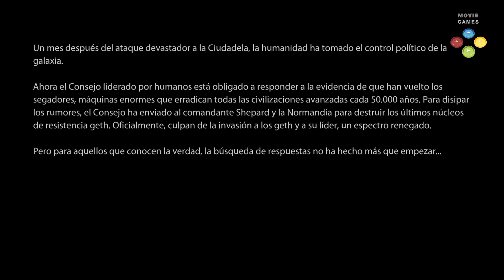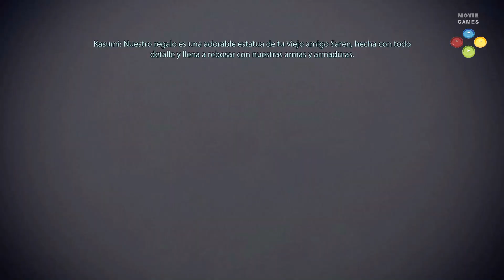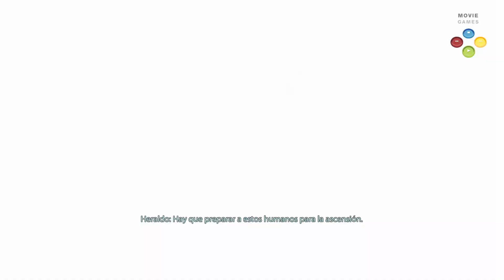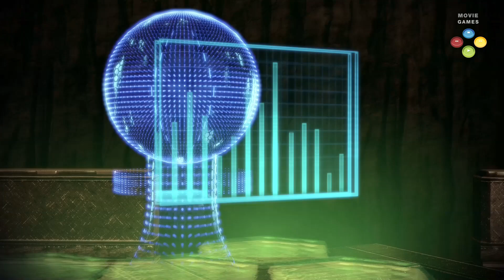MASS EFFECT 2 - Pelicula Completa Full Movie - PC ULTRA (1080p 60fps)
Cinemáticas y Gameplay del juego Mass Effect 2 en español. Incluye todos los DLC: Kasumi, Overlord, El Corredor Sombrío y La Llegada. Versión de PC jugado a 4K 60fps en maximum settings con una GTX 1080.